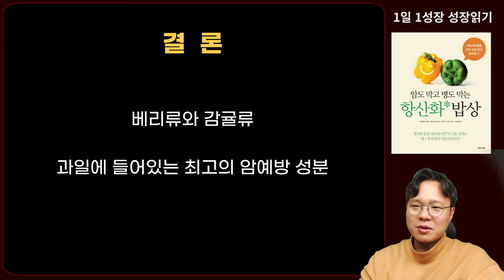암 예방과 치료에 특히 좋은 과일 2가지 I 암이 사라지는 식사 I 항산화 밥상